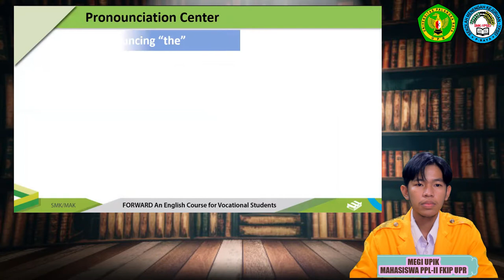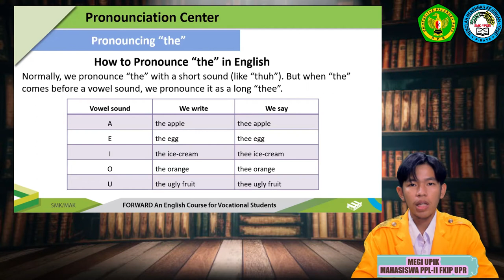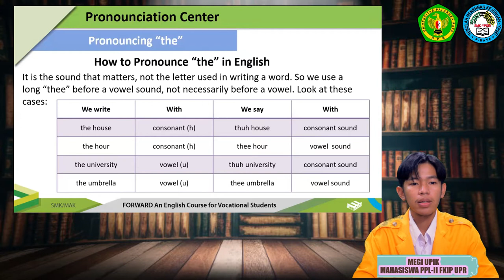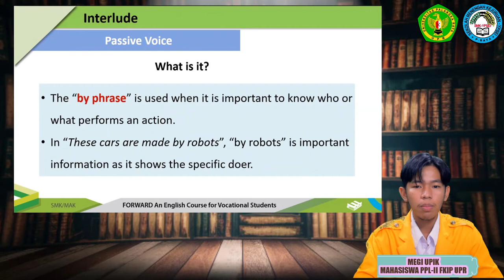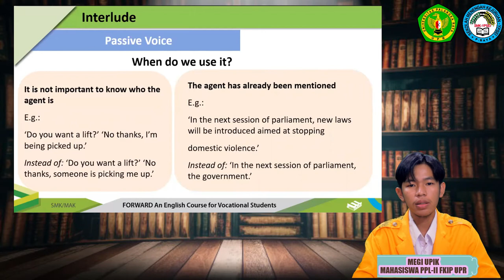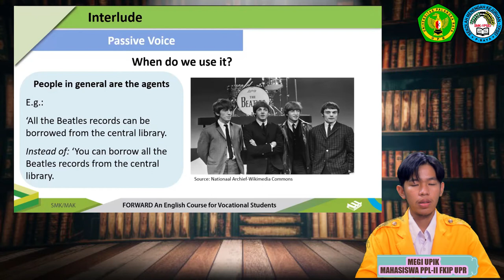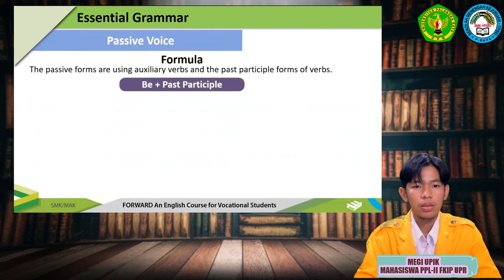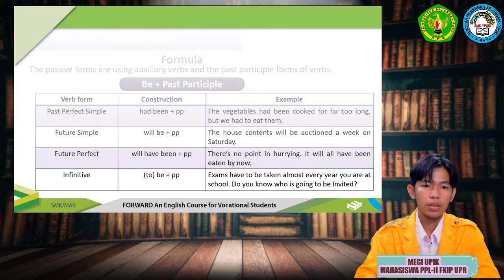BAHASA INGGRIS KELAS 11: PASSIVE VOICE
MEGI UPIK (Mahasiswa PPL-2 bimbingan bu Septiasi) mengajar Bahasa Inggris kelas 11 dengan Materi "Passive Voice"